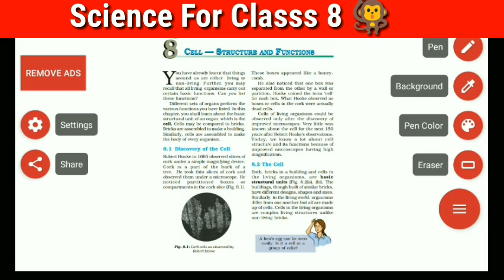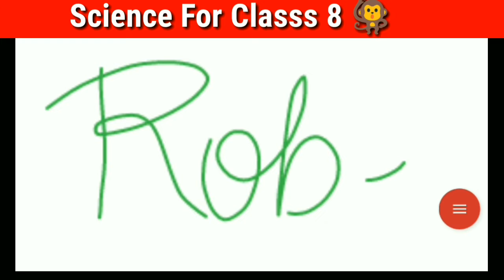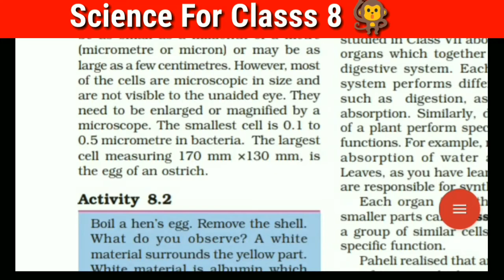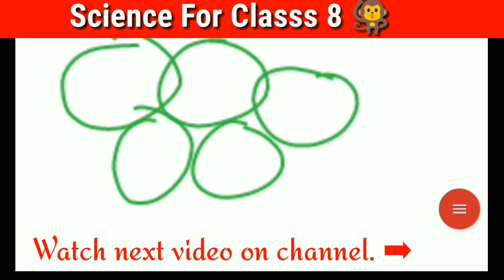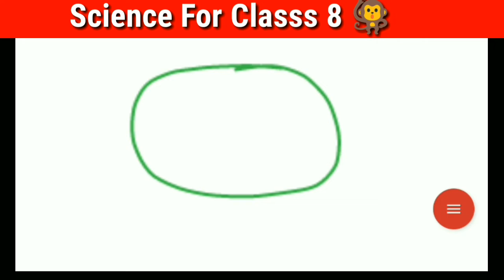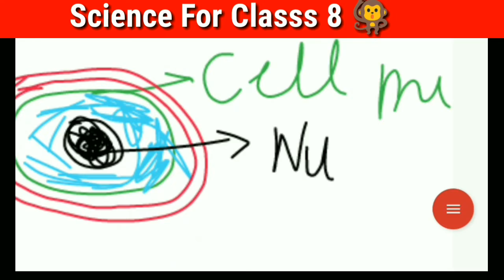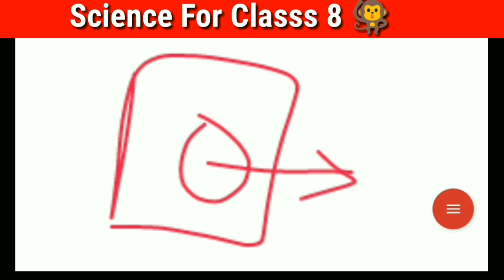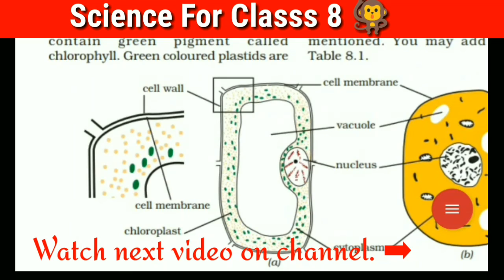Chapter 8 Cell structure and function full Chapter|Cell shape,size,components| Plant and Animal cell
Cell- shape and size Class 8 science Chapter 8 Cell structure and function| Plant and Animal

Today we have talk about:
pollution, air pollution , water pollution, noise pollution,

science class 8, class8 science, science, Ncert solution,ncert , ncert science class 8
, pollution, pollution types